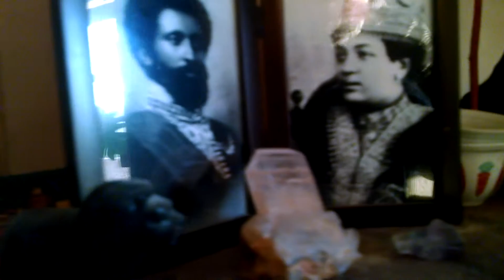Homage to the Land